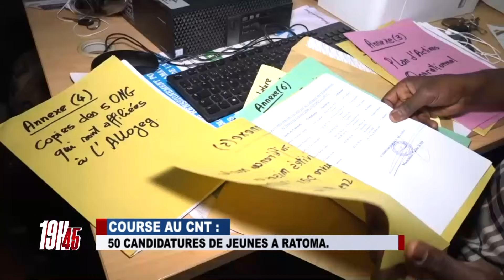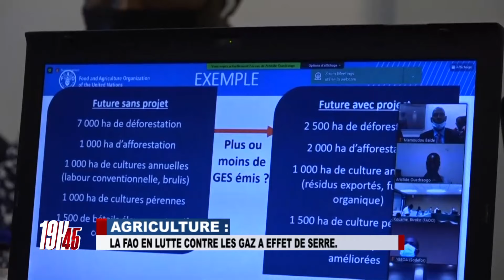JT 19H45 DU 25 10 2021